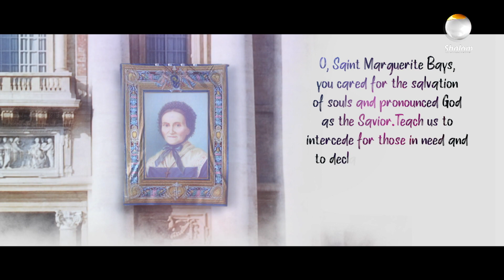Saint Marguerite Bays | Prayer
The Church is greatly enriched by the new saint, Marguerite Bays from Switzerland. Let us pray with the Church as the receiver of stigmata who was called to her eternal glory on the feast of Sacred Heart joins sainthood.